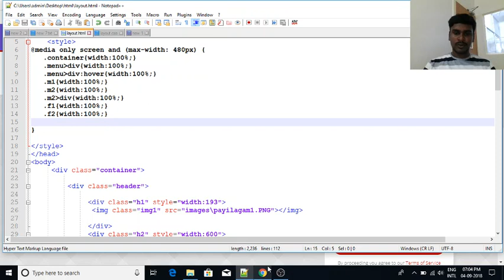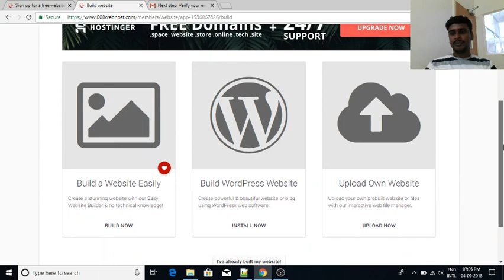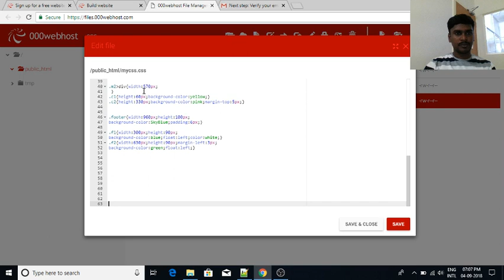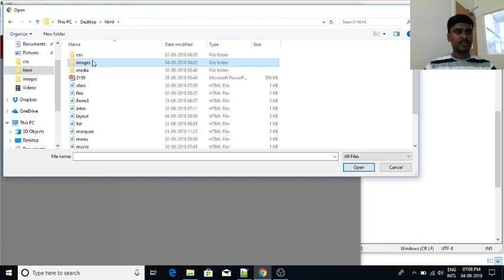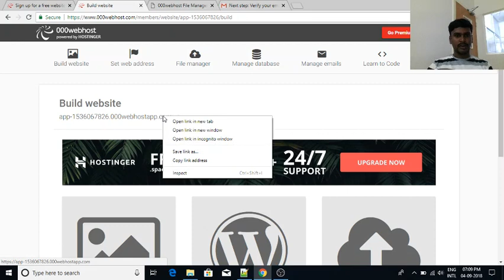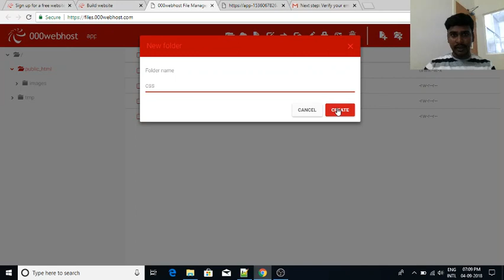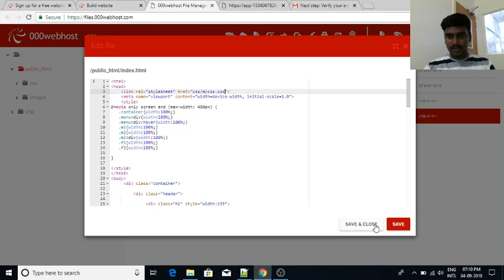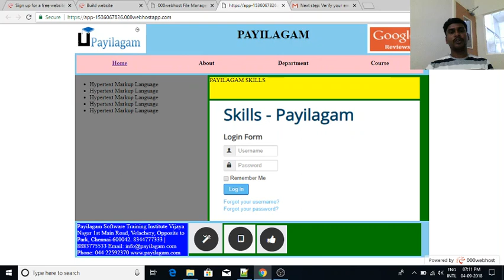Web Designing in Tamil By Mr. Guhan | Free web hosting | WebDesigning Training inChennai | Payilagam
Learn Web Designing in Tamil here.  Our trainer Mr. Guhan Ganesan discusses about Hosting the website in this video tutorial.